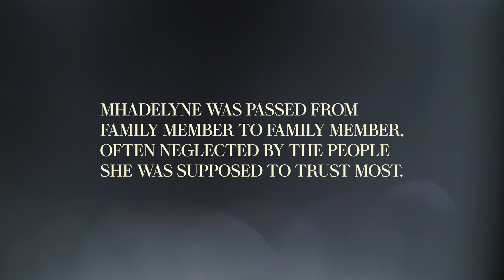Real Love Adoption Story